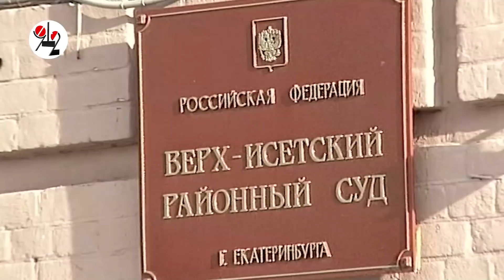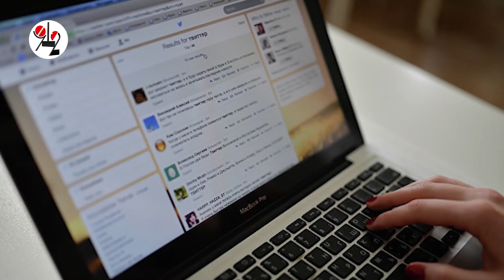Операция "Ловелас": беглого вора поймали на даму. Real video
Похитителя аккумуляторов ловили через сеть 2 месяца